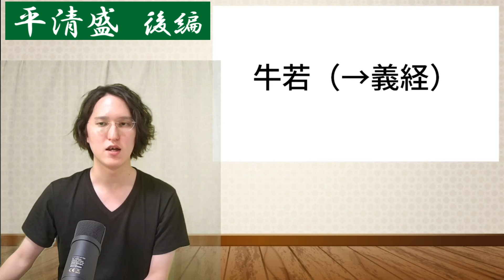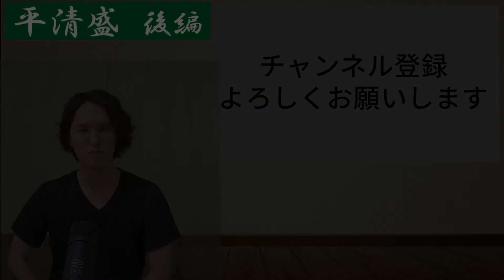【平清盛②】平清盛の人生を分かりやすく解説（後編）～平家の繁栄、鹿ケ谷の陰謀、福原京遷都、源平合戦、驕れる者は久しからず～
▶平清盛、源義経、源頼朝の再生リストはこちら！